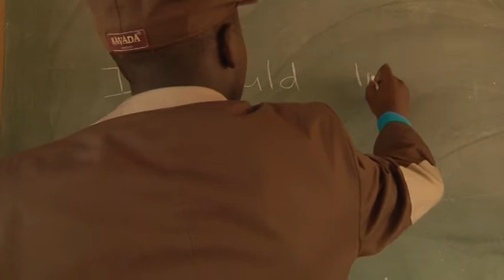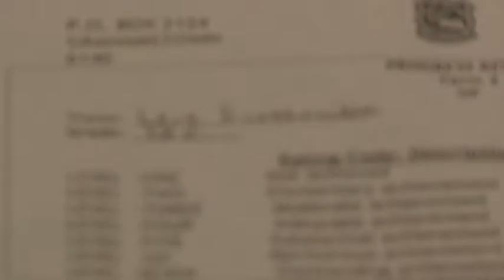Sine's final whistle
Sinethemba Leve's life has been a series of goals; some he's scored and some he's missed. As he comes to the end of his high school career in Grahamstown, he faces the biggest match of his life -- his matric exams and his transition into university.

Sine's story takes us through the milestones and the different challenges he's been through to make him the person he is today. Despite these issues, his eye is on the prize, and when the final whistle blows he wants to walk away from the field with a university degree.

The production is a participatory video collaboration with 3rd year television students and high school learners on the Upstart project in Grahamstown in 2013.

Production by Vimbai Midzi & Sinethemba Leve
Additional camera by Katharine Holmes, Natalie Austin